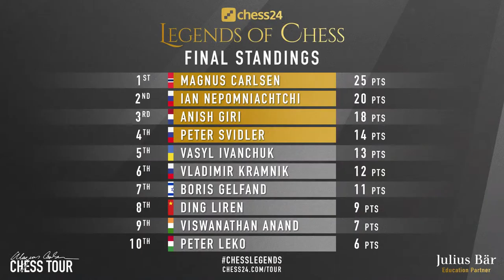Q&A with GM Peter Leko | chess24 Legends of Chess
Former World Chess Championship Challenger Peter Leko answers user questions as part of the chess24 Legends of Chess tournament. Follow the action